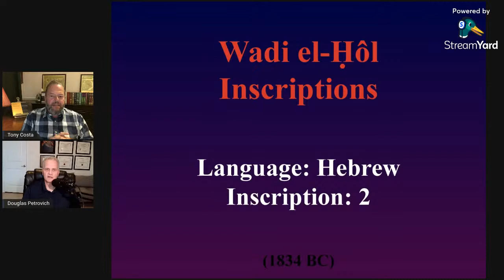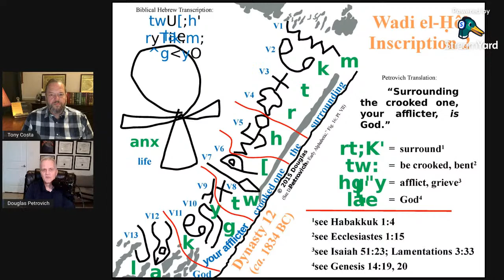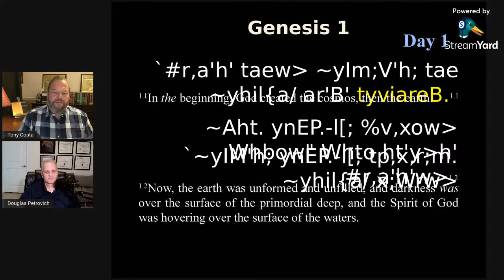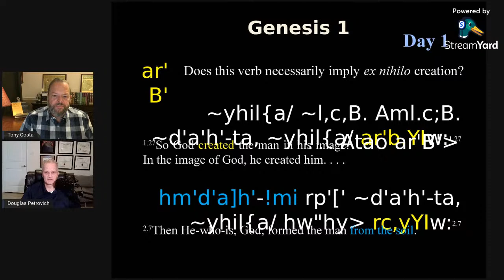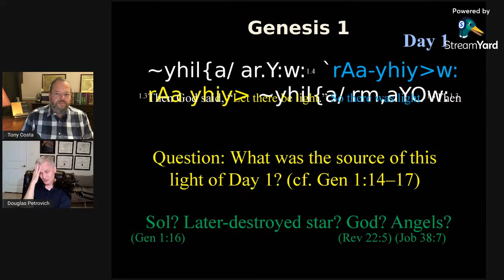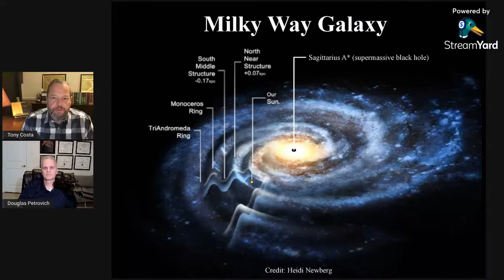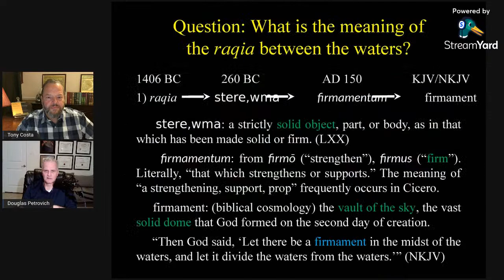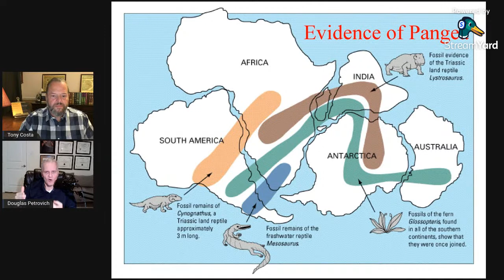Is Genesis Real History? Tony Costa and Douglas Petrovich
Many Christians are divided on how to read the book of Genesis, especially chapters 1-11. Is it a literal account of beginnings, the flood, and the tower of Babel, or is it metaphorical, poetic, or figurative language? In this episode Dr. Costa interviews Dr. Petrovich on this very question.

About Dr. Douglas Petrovich:

Dr. Petrovich earned a PhD from the University of Toronto, with a major in Syro-Palestinian archaeology, a first minor in ancient Egyptian language, and a second minor in ancient Near Eastern religions. He earned 3 Masters' degrees (an M.Div. and Th.M from the Master's Seminary and an M.A. from the University of Toronto) and a B.A. from the Moody Bible Institute.

He formerly was the academic dean and a professor at Novosibirsk Biblical-Theological Seminary (Siberia, Russia), as well as at Shepherds Theological Seminary (Cary, North Carolina), having taught over 30 different courses.

Dr. Petrovich’s research interests include biblical history and exegesis, Egyptology, and ancient Near Eastern history (including archaeology, epigraphy, chronology, and iconography).

Dr. Petrovich has appeared in two documentary films, the more recent being Patterns of Evidence: The Moses Controversy (2019), which features his groundbreaking discovery that connects the world’s oldest alphabetic script with the Israelites’ initial national script. The earlier film in which he appears is entitled Is Genesis History? (2017), which became the most watched documentary film on Netflix during the summer after which it was released.

Professor Petrovich has been an ordained pastor since 1998, having begun as an assistant pastor at a church in Glendale, California. For the majority of his 10 years in Siberia, he served as a church-planting pastor in the city of Berdsk.  He presently teaches at the Brookes Bible College.